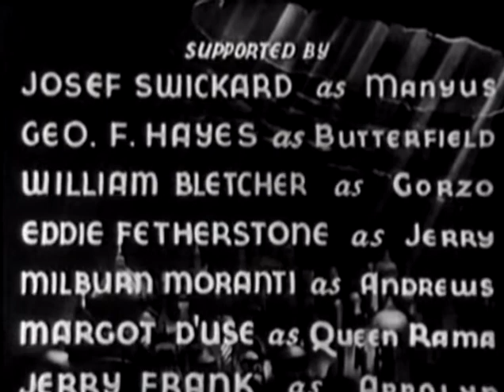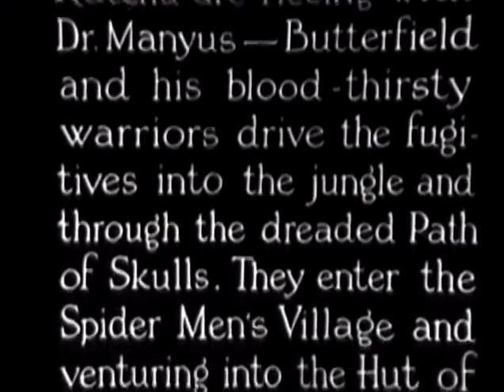The Lost City (1935) || E-8|| Tv-Series || Public Domain Movies